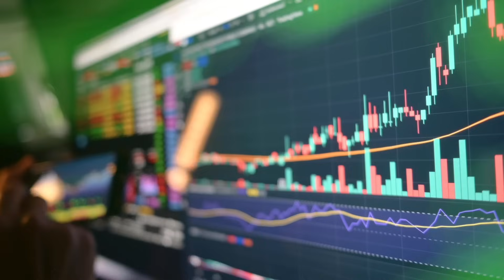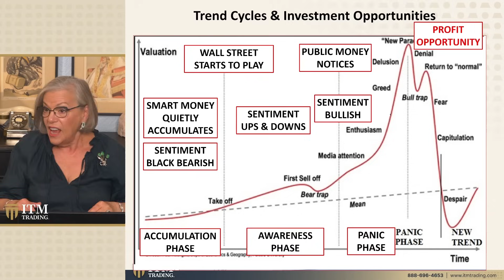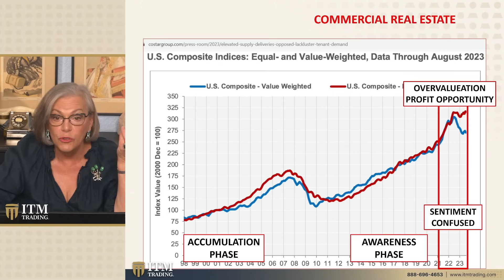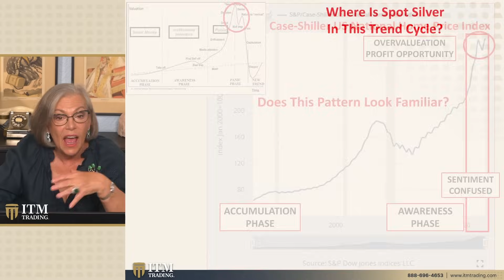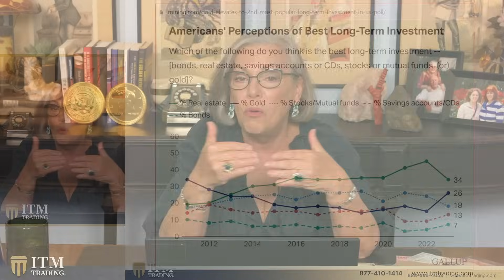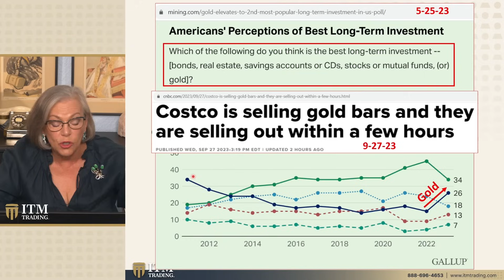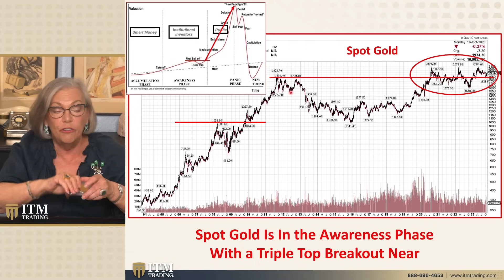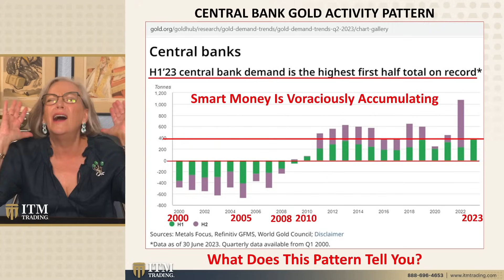Is It Time to Buy or Sell? Analyzing Trend Cycles in Stocks, Real Estate, Gold, and Silver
Daily, I'm bombarded with 'buy or sell' questions. The experts say markets are random, but that's not true. Beneath the noise, monetary policy and human emotion drive cycles. Let's dive into the accumulation, awareness, and panic phases shaping markets, exposing manipulation, spotting bubbles, and preserving wealth. I won't give direct advice, but I'll reveal ongoing cycles in stocks, real estate, and the current status of gold and silver. You decide what suits your goals, strategy, and future.

🗓️ Are you worried about the recent financial turmoil and looking for ways to secure your assets? Our expert Gold & Silver analysts have 27+ years of experience and can help you develop customized strategies to safeguard your assets. Click the link above ☝️ to schedule a time that works best for you.

📖 CHAPTERS:
0:00 Should I Buy Or Sell
2:29 Trend Cycles & Investment Opportunities
7:29 Stock Markets
9:08 Commercial Real Estate
10:59 Residential Real Estate
14:29 Spot Silver & Spot Gold
18:05 Best Long Term Investment - Perception
22:34 Spot Gold
28:53 Yield Curve
30:43 Central Bank Gold Activity

📑 TO SEE LYNETTE'S SLIDES, RESEARCH LINKS OR QUESTIONS FROM THIS VIDEO